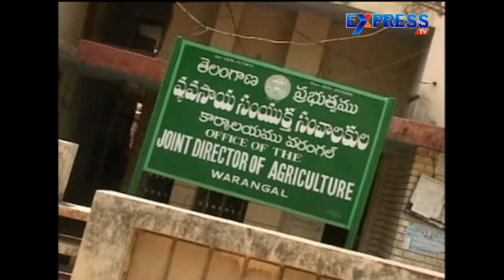Illegal Activities in Tractor Subsidy at Warangal | Express TV